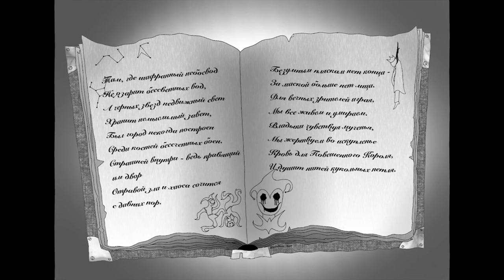Жезлоносец при дворе Повешенного Короля (Marshall, Carter & Dark)